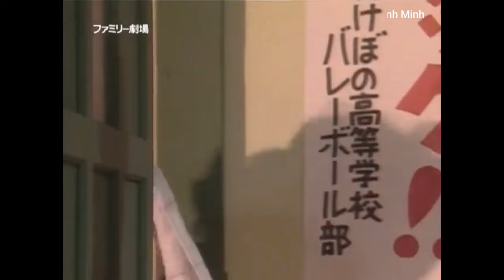Ken Shimura, những trích đoạn hài hước 12.